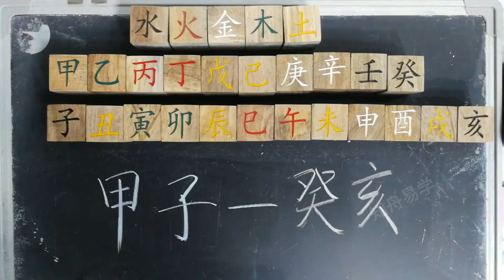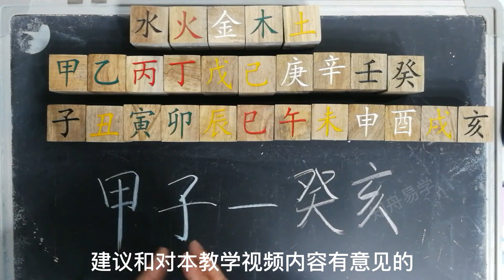如何在指掌上快速准确的把六十甲子确定下来，实用又方便